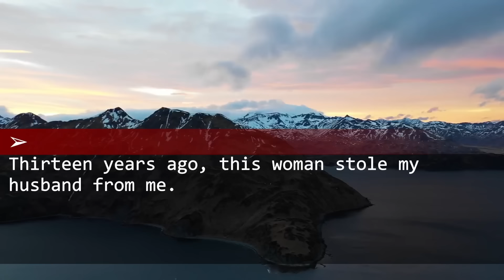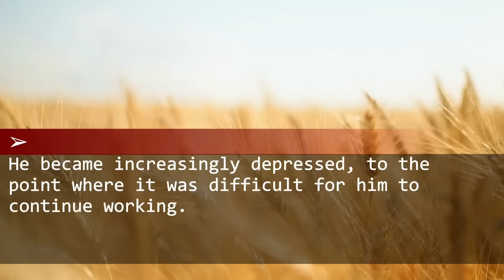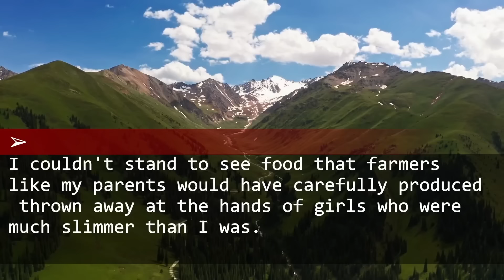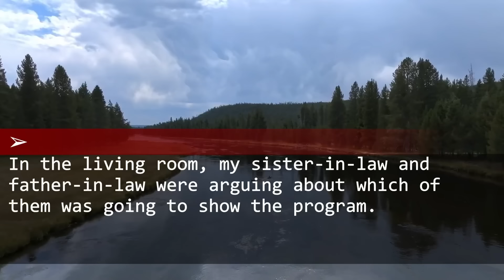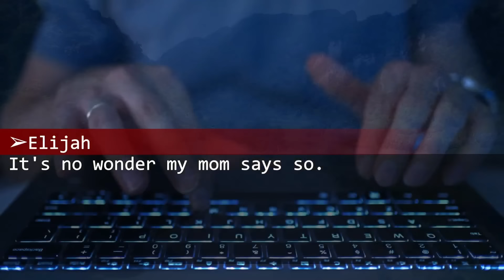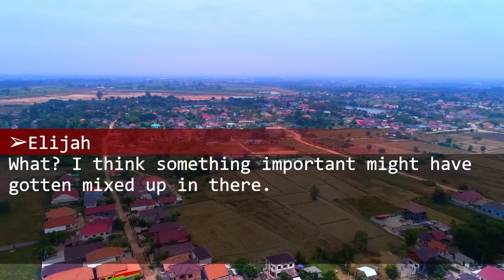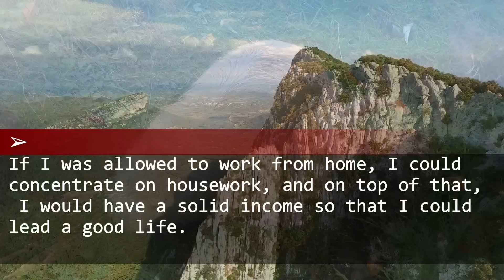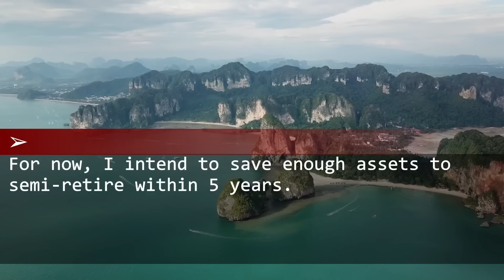【compilation】Revenge After 13 Years! Laughing at My Sister's Reaction When Visiting with Ex.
0:00:00 I received a phone call from my sis, who stole my husband years ago, that she was coming home, but she had no idea what's coming
0:24:42 My husband's family usually mocks me for my weight, but once I told them who I really was, they live to regret it
0:48:21 My husband throws out all of my belongs in the dumpster. I then find something in the dumpster that would ruin my husband's life
1:10:55 My husband forced me to quit my job, and then experienced a life of misery after realizing how little money he really had.